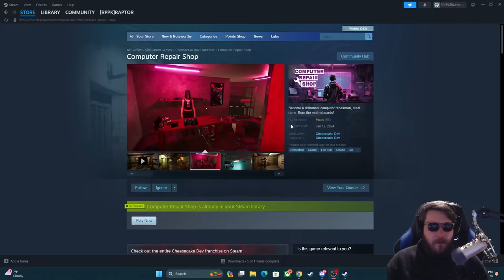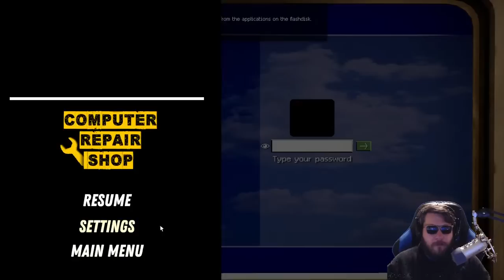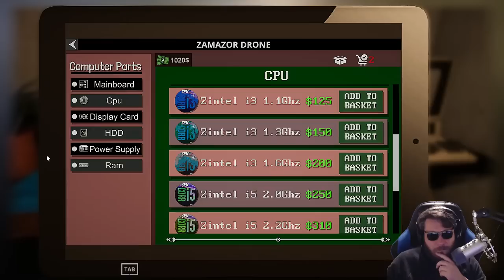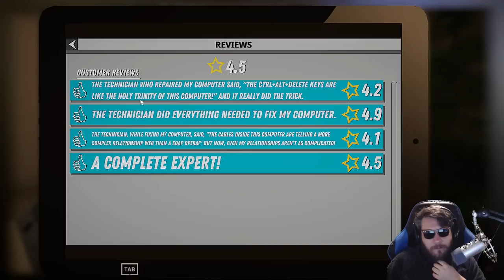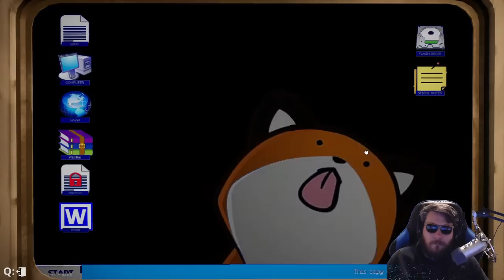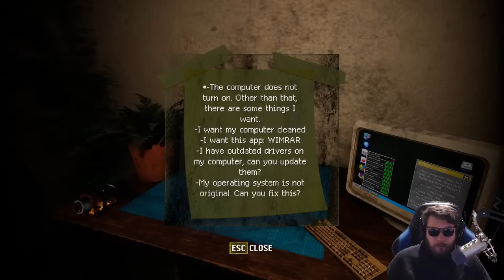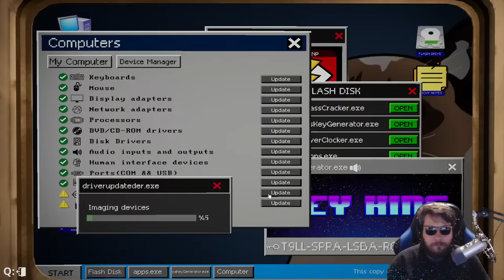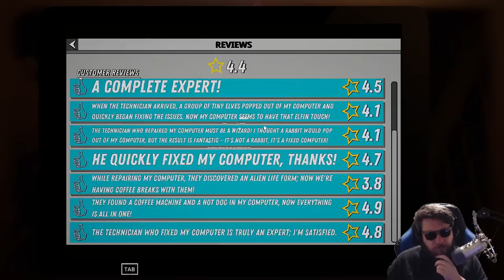Is this game even legal?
00:00 Start
05:45 Stream Start and Info
10:17 Computer Repair Shop

Channel Guidelines
1. Be kind, civil & respectful to all & English only in chat & comments
2. No constant backseating, spamming, copy paste, or all caps
3. Read the title, description & review thumbnail for details